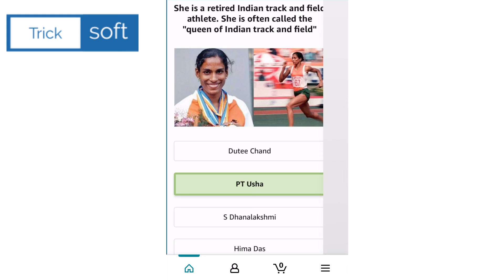Amazon Pictionary Quiz Answers Today | Win Champion | 19 May | Amazon Fun Zone Answers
Amazon Pictionary Quiz Answers Today | Win Champion | 19 May

amazon quiz
amazon quiz 19 May,
Win Champion,
amazon,
quiz,
Champion,
 19 May amazon quiz answers,
 19 May amazon quiz,